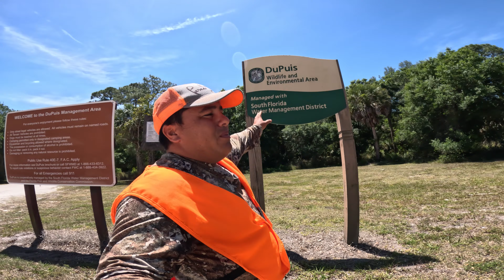Un lugar Publico para Caza cerdos Salvajes en Florida